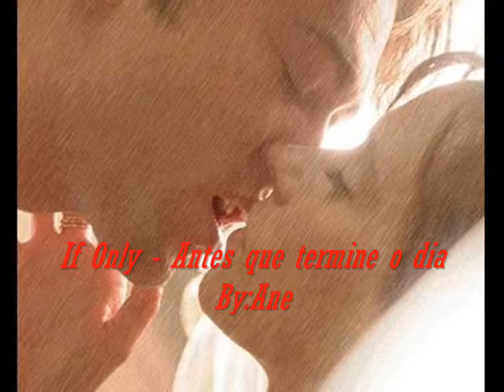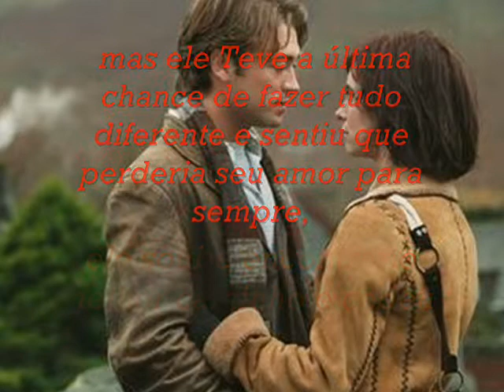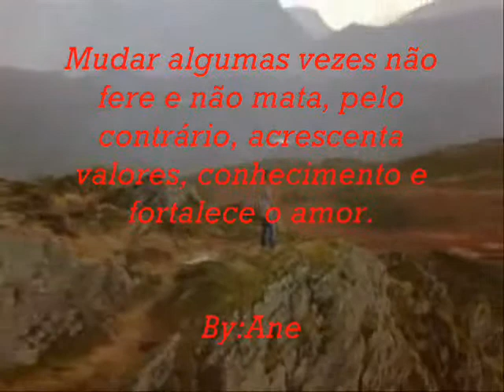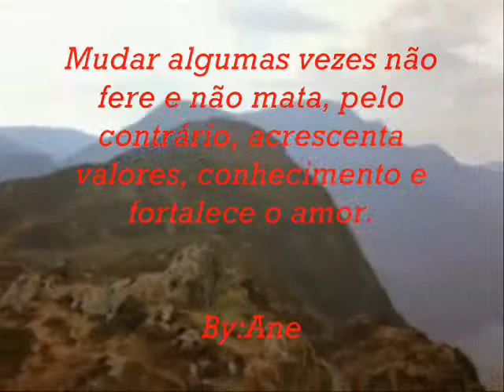Antes que termine o dia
adoro esse filme...

amoooo...

musicas : Take My Heart Back  &
                    Love Will Show You Everything.

texto: blog .Versos intimos